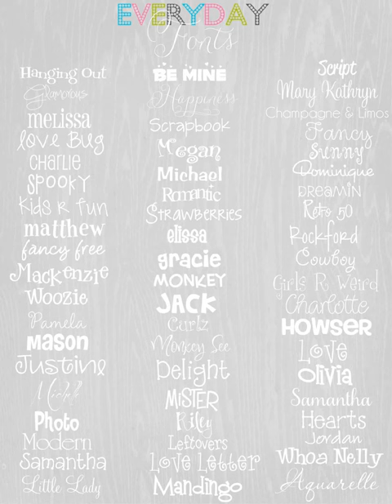Vinyl and Bucket Options - Monkey See Boutique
Vinyl and Bucket Options available at Monkey See Boutique